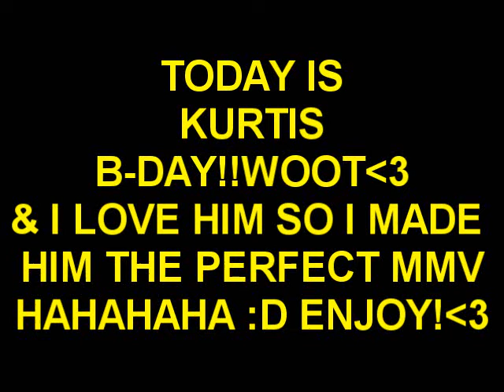[BankaistoryMMV] Pokemon - HBD KURTIS!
Happy birthday deaar Kurtis :D! MMV dedicated to you (-;
I figured this would be the perfect song for you xD
Song: Pokemon
I do not claim to own any of  the rights to this video!
Enjoooy